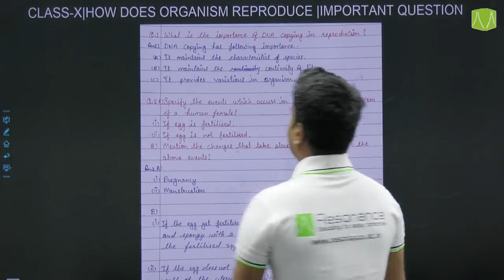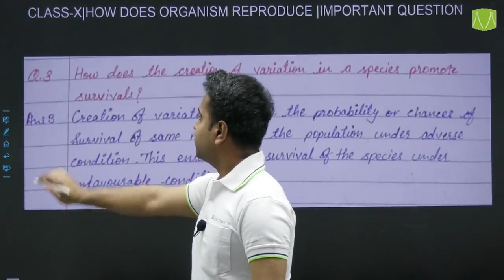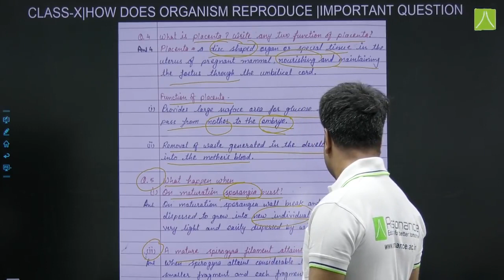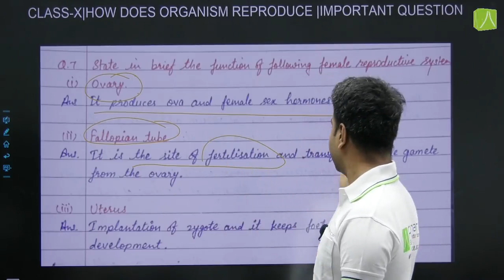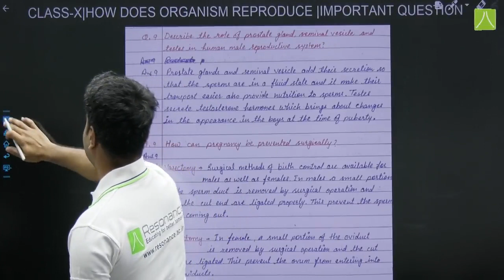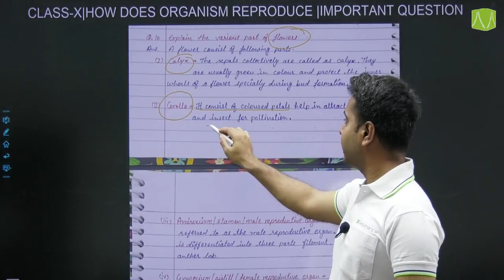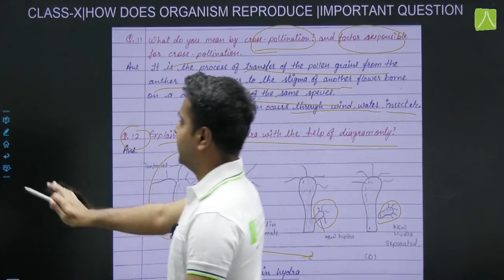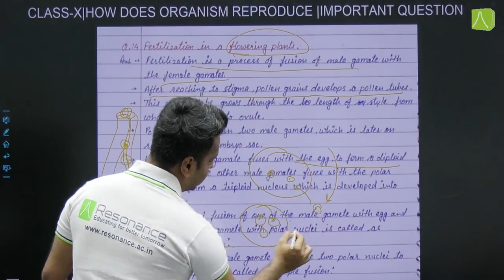REPRODUCTION | SHORT NOTES | BIOLOGY | CLASS - X